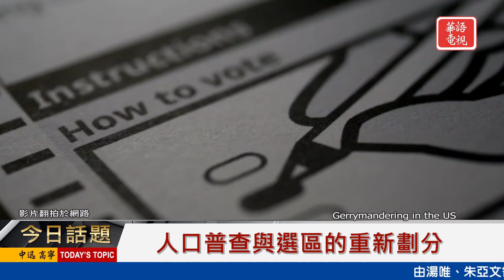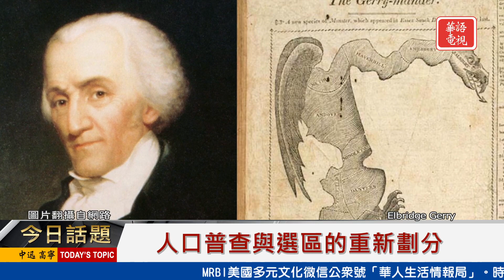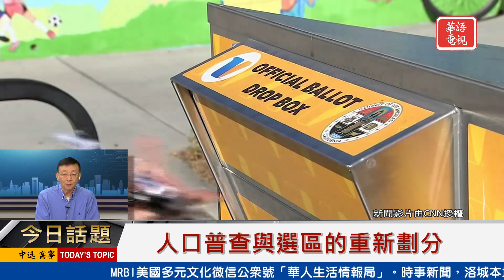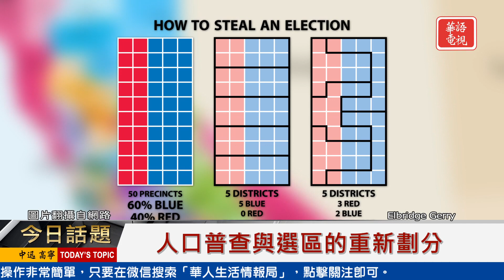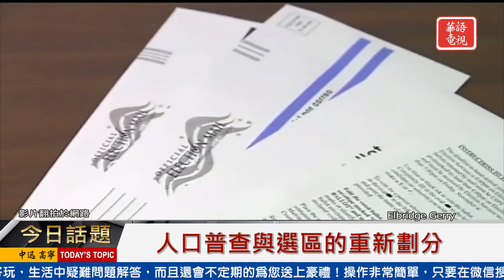人口普查與選區的重新劃分 | 今日話題 12092021